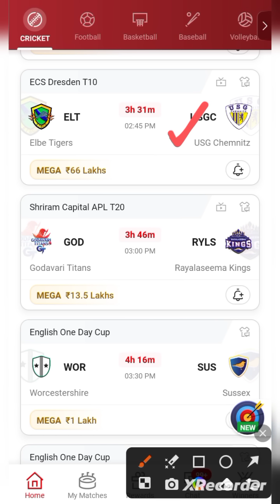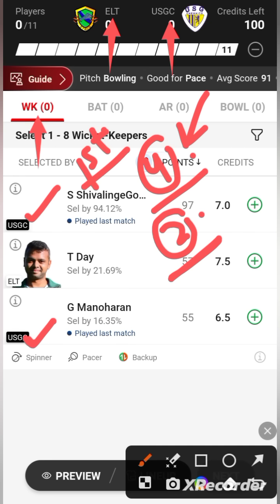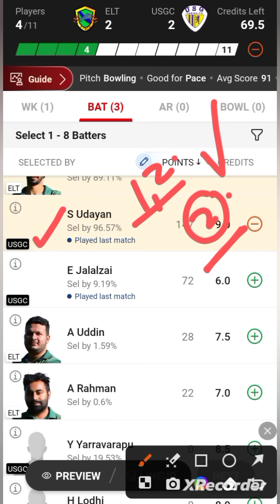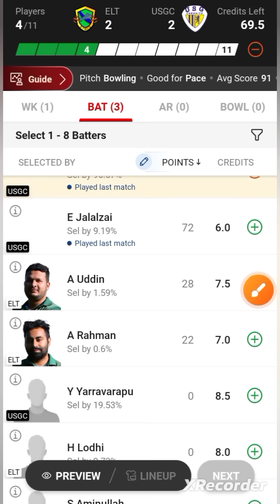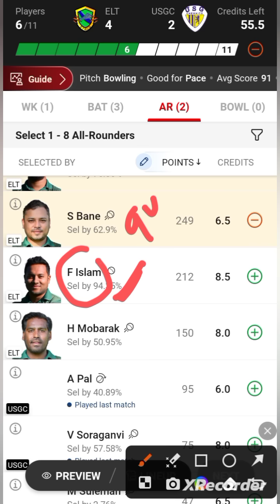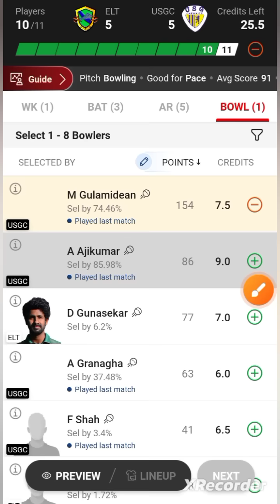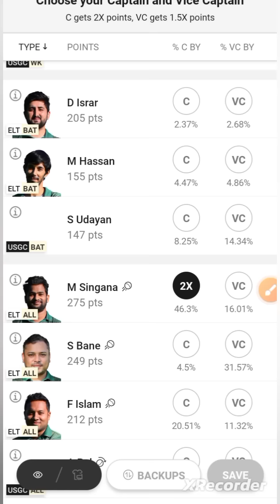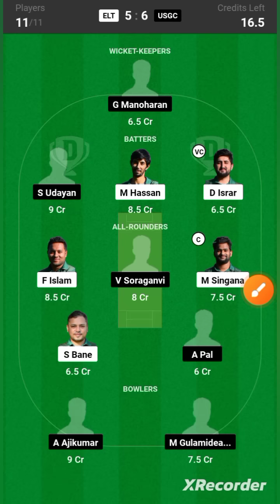ELT VS USGC / ELT VS USGC Dream11 / ELT VS USGC Dream11 Prediction / ELT VS USGC Dream11 Today Match